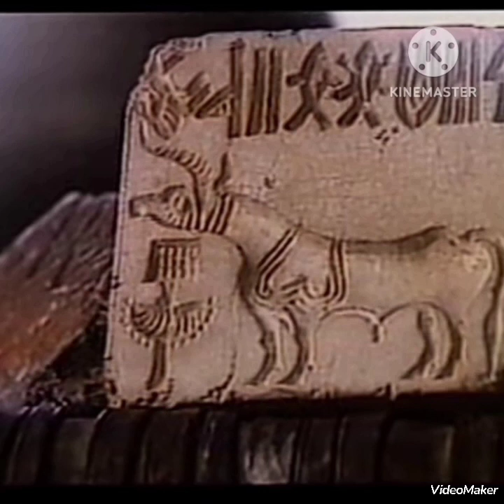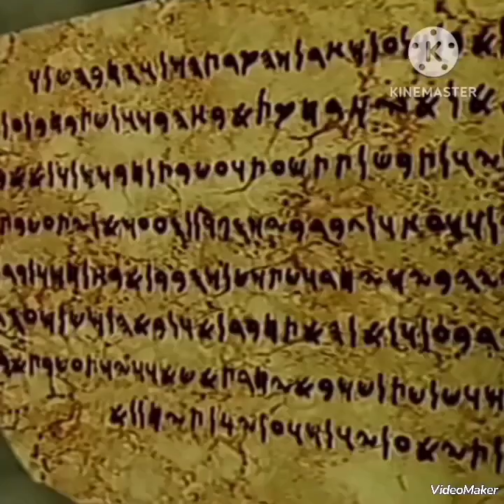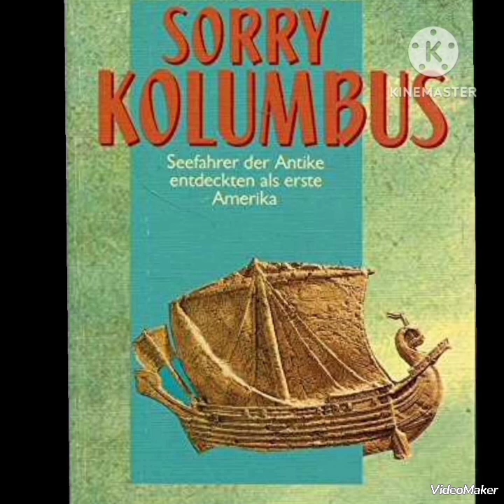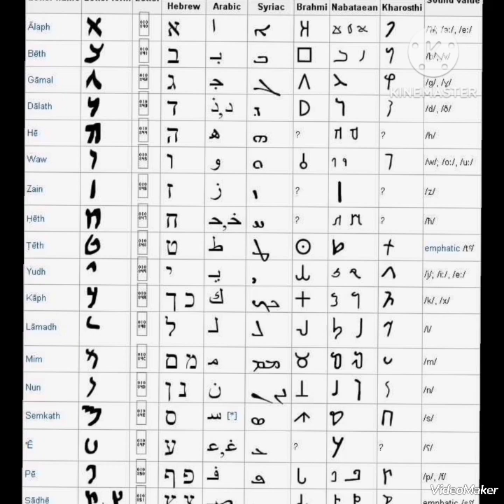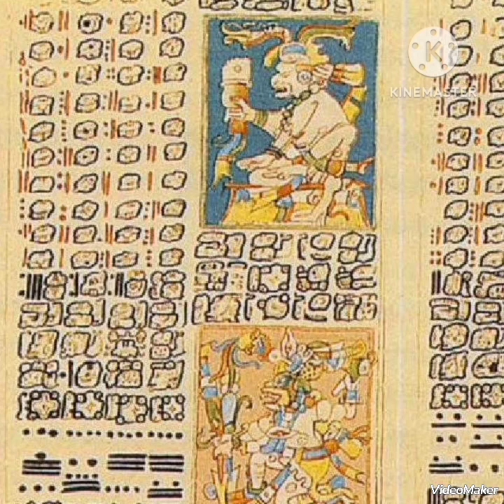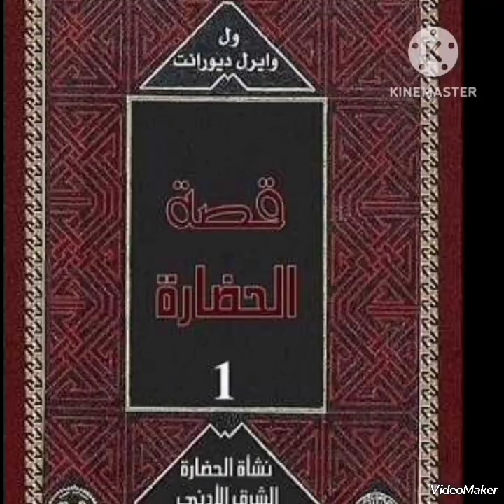اصل#العرب الحقيقي واصل الانسان العاقل الحلقة الثانيه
اصل العربالحقيقي واصل الانسان العاقل الحلقة الثانيه
joe salman